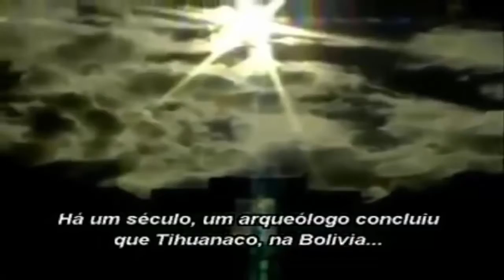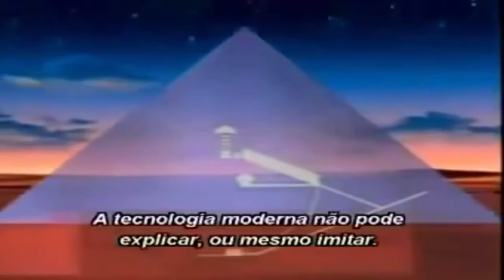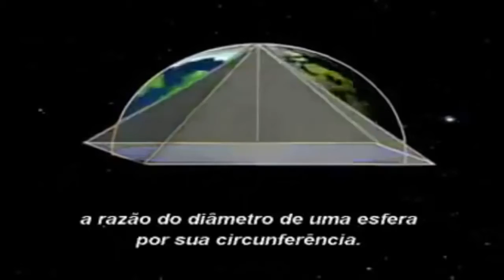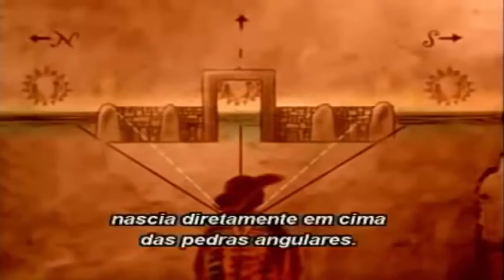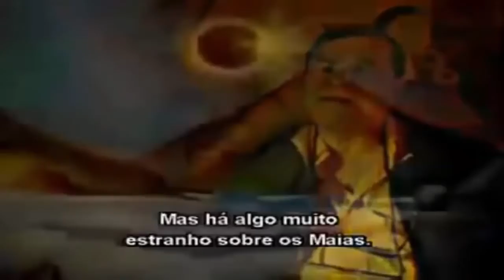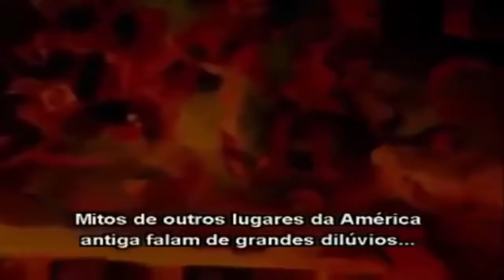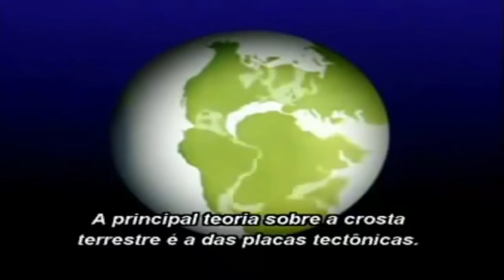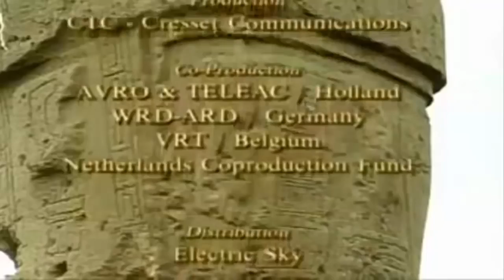Shocking Documentary Unexplained & Strange Archeology Mysterious Lost Civilization